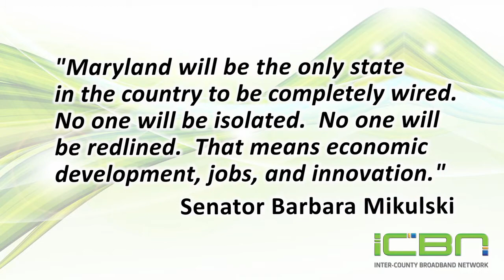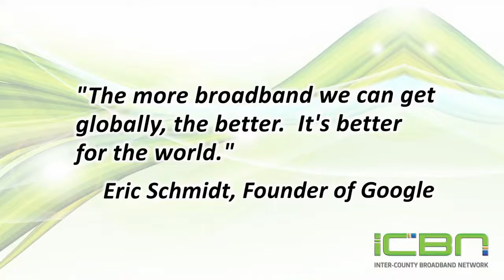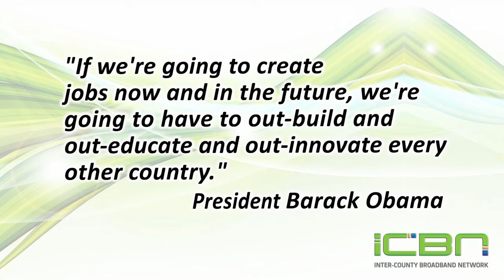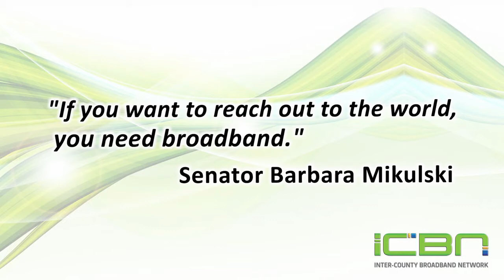One Maryland: Statewide Broadband Network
Ciena CEO Gary Smith joins local leaders from the state of Maryland as they talk about the impact of the recently completed One Maryland Inter-County Broadband Network (ICBN).

With over 1,000 miles of fiber optic cable, and spanning every county in the state, this high speed broadband network directly connects more than 1,000 schools, libraries, fire and police stations, community colleges and other community anchor institutions.